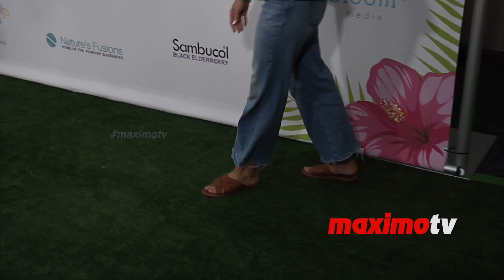Christine Lakin 2nd Annual Bloom Summit Green Carpet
Exclusive broll footage: Christine Lakin on the green carpet at the 2nd annual Bloom Summit held at the Beverly Hilton Hotel on Los Angeles, California USA on June 1, 2019